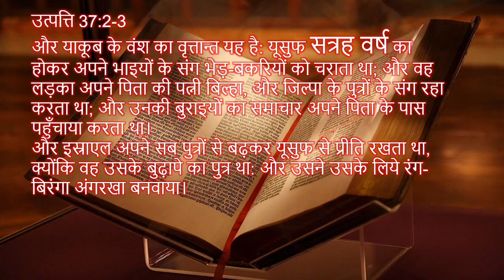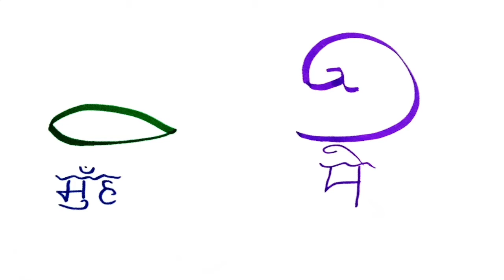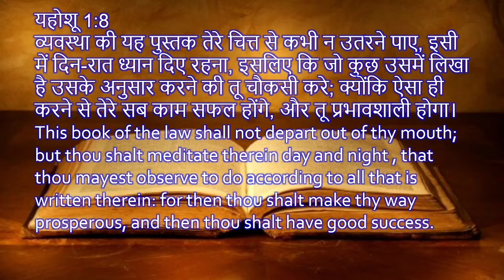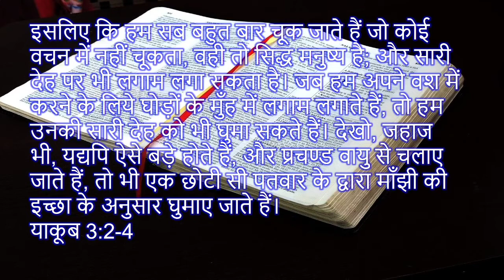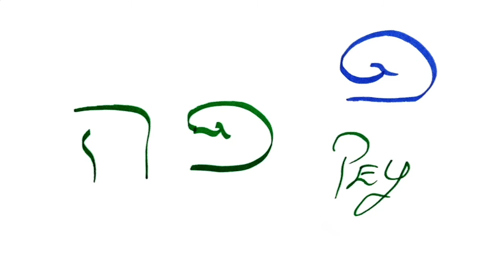Hebrew alphabet Pey पवित्र भाषा पे פ का रहस्य।(भाग-2)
पवित्र भाषा पे פ का रहस्य।(भाग-2)

यहोशू 1:8
व्यवस्था की यह पुस्तक तेरे चित्त से कभी न उतरने पाए, इसी में दिन-रात ध्यान दिए रहना, इसलिए कि जो कुछ उसमें लिखा है उसके अनुसार करने की तू चौकसी करे; क्योंकि ऐसा ही करने से तेरे सब काम सफल होंगे, और तू प्रभावशाली होगा।

इसलिए कि हम सब बहुत बार चूक जाते हैं जो कोई वचन में नहीं चूकता, वही तो सिद्ध मनुष्य है; और सारी देह पर भी लगाम लगा सकता है। जब हम अपने वश में करने के लिये घोड़ों के मुँह में लगाम लगाते हैं, तो हम उनकी सारी देह को भी घुमा सकते हैं। देखो, जहाज भी, यद्यपि ऐसे बड़े होते हैं, और प्रचण्ड वायु से चलाए जाते हैं, तो भी एक छोटी सी पतवार के द्वारा माँझी की इच्छा के अनुसार घुमाए जाते हैं।
याकूब 3:2-4

वैसे ही जीभ भी एक छोटा सा अंग है और बड़ी-बड़ी डींगे मारती है; देखो कैसे, थोड़ी सी आग से कितने बड़े वन में आग लग जाती है। जीभ भी एक आग है; जीभ हमारे अंगों में अधर्म का एक लोक है और सारी देह पर कलंक लगाती है, और भवचक्र में आग लगा देती है और नरक कुण्ड की आग से जलती रहती है।
याकूब 3:5-6

याकूब 3:5-6